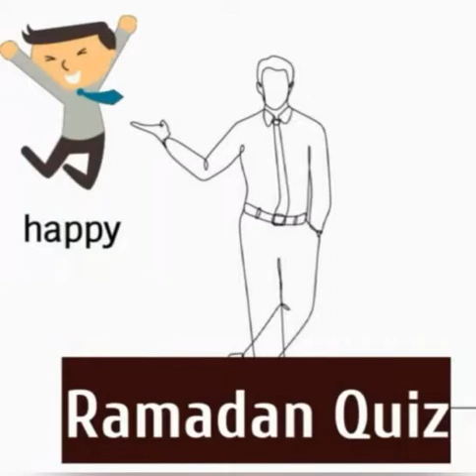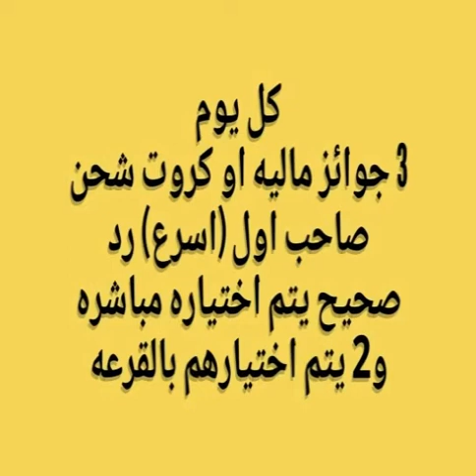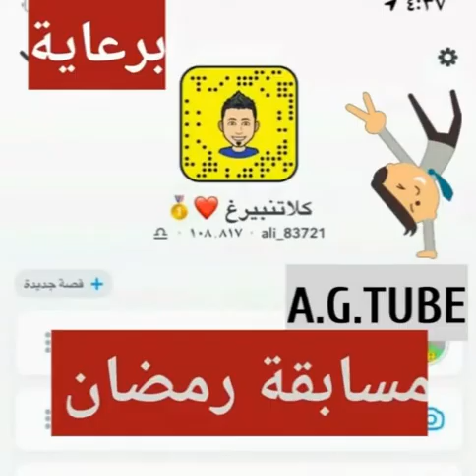مسابقه رمضان اليوميه Ramadan Quiz على قناة A.G. TUBE الحلقه (3) الساعة 8 مساء من كل يوم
الكل_قرعه_عشان_تزيد المنافسه
Ramadan Quiz

مسابقه رمضان اليوميه Ramadan Quiz  على قناة A.G. TUBE

الحلقه (1)
تبداء يوم 3 رمضان الساعه 8 مساء
كل يوم 3 جوائز ماليه او كروت شحن
صاحب اول (اسرع) رد صحيح يتم اختياره مباشره
و2 يتم اختيارهم بالقرعه
شروط المسابقه
اولا تجاوب على السؤال كل يوم
ثانيا تعمل اعجاب لمقطع السؤال
ثالث تشترك بالقناه
رابعا تفعل جرس التبيهات عشان يصلك السؤالكل يوم بسرعه وتكون انت الاسرع

مسابقه يوميه على قناة
A.G. TUBE

مسابقه مفتوحه رياضيه ثقافيه  ترفيهيه ذهنيه لكل الاعمار
كل يوم سؤال

اضيفوني على السناب شات من هنا
Add me on Snapchat! Username: agawf2020

قناة
A G TUBE
تقدم
Ramadan Quiz

Qanat
A G TUBE
Tuqadim
Ramadan Quiz